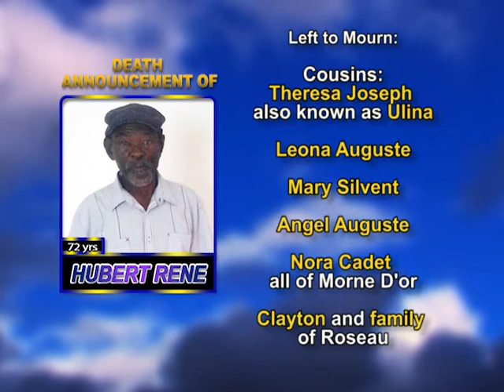Hubert Rene long